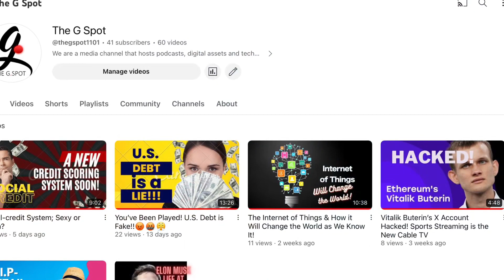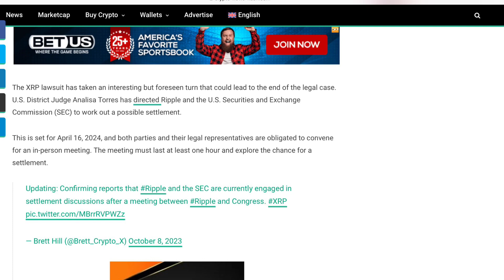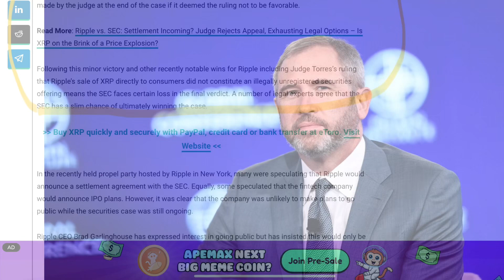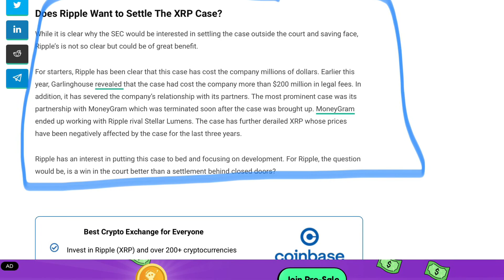XRP Judge Torres Wants Ripple & SEC to Settle!! XLM is a XRP Rival?!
Judge Torres wants this case over!  Is the case reaching an end and are we ready to flip the switch?